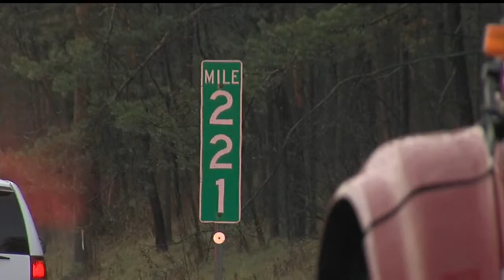Truck crashes on Turnpike in Jackson Twp.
Police said the truck was carrying explosives which could not have actually exploded, since they didn’t have a detonator.